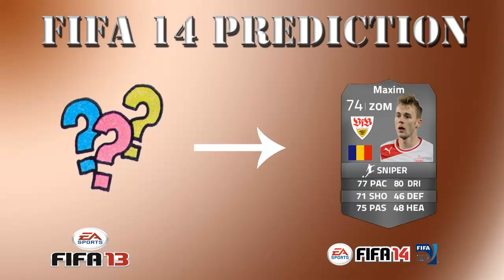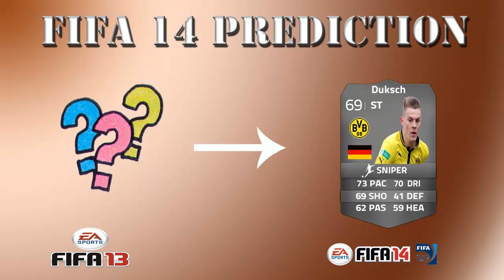FIFA 14 Ultimate Team Predictions | Potentielle Silber Bundesliga Stars #2 !!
Schaffen wir 150 Likes wenn es euch gefallen hat :) ?

Welche 5 Spieler wollt ihr als nächstes sehen ?